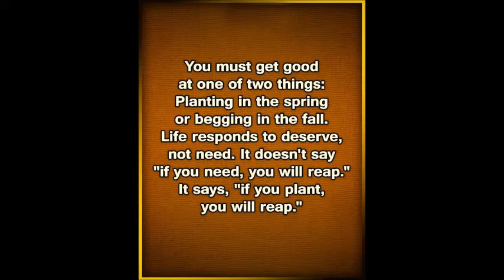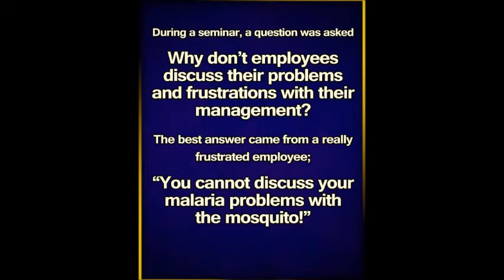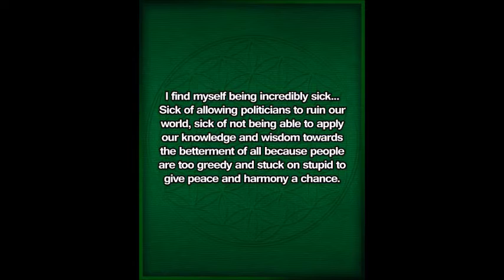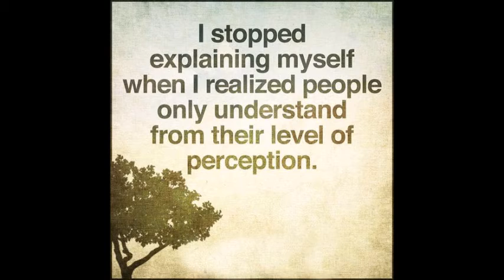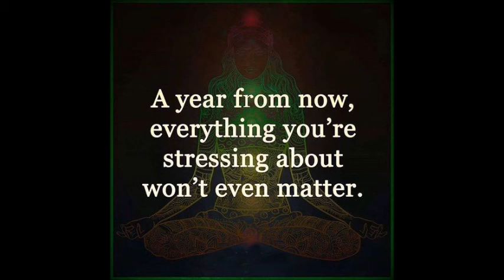Poo Malayil - Retro instrumental & Motivational Quotes